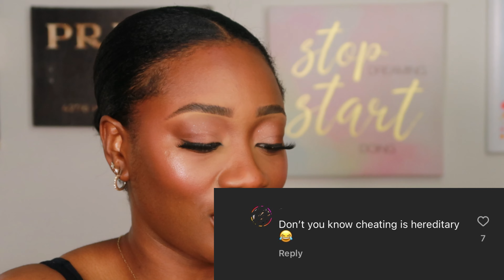GRWM: Turning 30, Regaining Confidence, Trying Exciting Products! | Taylor Berry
Hi My Tribe ☺️🦋
How are you? I hope well and if not I have faith this video will make up feel at least 2% BETTER. 😉

Today’s video is a Get Ready w/ Me! We’ll be trying out the new Patrick TaCrème & Powder Blush Duo in the shade “She’s the Moment” which I was nervous about being a brown girl with a deeper complexion. We also have a few other products to try out that I can’t wait for you guys to see. Topics for this video range from regaining confidence, being a black girl in a predominantly white area, my thoughts on Love is Blind, and turning the big 30. So grab your makeup bag and a snack and join me in getting ready.

Enjoy the video and I’ll see you guys in my next one.  I love you and I’m so proud of you for being here doing this beautifully complex thing called life. 🥰

Xoxo ☺️💚
Taylor Berry

“Consider it pure joy, my brothers and sisters, whenever you face trials of many kinds, because you know that the testing of your faith produces perseverance. Let perseverance finish its work so that you may be mature and complete, not lacking anything.” - James 1:2-4

NEW MAKEUP:
- PATRICK TA Major Headlines Double-Take Crème & Powder Blush Duo (She’s the Moment)
- about-face THE PERFORMER Skin-Focused Foundation( D2 Olive)
- Juvia's Place The Nude Velvety Matte Lipstick
OUR USUAL PRODUCTS
- HAUS LABS BY LADY GAGA: Triclone Skin Tech Hydrating + De-puffing Concealer with Fermented Arnica (42 Medium Deep Neutral)
- REFY Highlighter:
- Fenty Beauty by Rihanna Sun Stalk’r Instant Warmth Bronzer (Coco Naughty)
- Charlotte Tilbury Airbrush Flawless Setting Spray
- NYX Professional Makeup Butter Gloss Non-Sticky Lip Gloss

Film equipment: canon g7xii | Apple iPhone 14 Pro